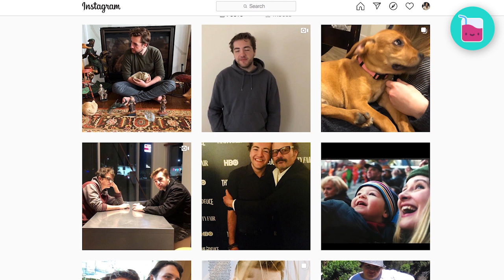James Gandolfini’s Son Set To Play Young Tony Soprano Never Planned To Be An Actor | Rumour Juice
At the age of 13 Michael Gandolfini discovered his father, The Sopranos star James Gandolfini, lying unconscious on the floor following a heart attack. It was impossible to imagine how that moment would turn his life around.